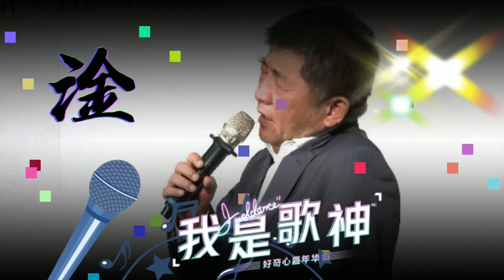大家敲碗的第三部影片來囉，部長唱個歌喝點酒，這有什麼嗎.......下次就戴口罩唱就好了唄XD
內容說明：

💰小額贊助Handsome，感謝大家的支持❤🧡💛💚💙💜
㊗️贊助連結

🧡歡迎加入頻道會員~加入頻道會員，讓我們成為更好的頻道！

愛鄉土 愛台灣 愛中華民國